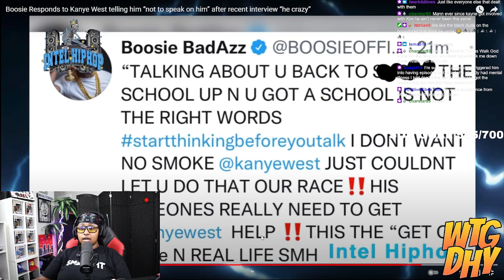Boosie COMES FOR Kanye West After Disrespectful Shirt... Kanye response is WILD 🤣😳 | ROYALTYSWORLD